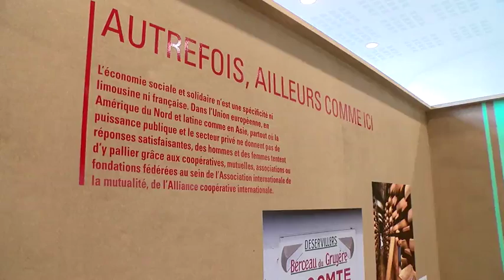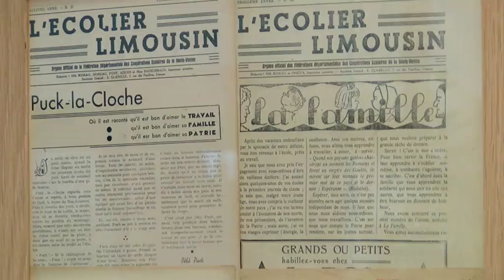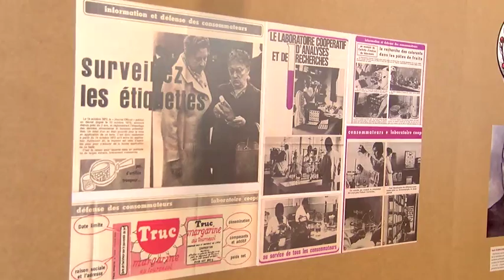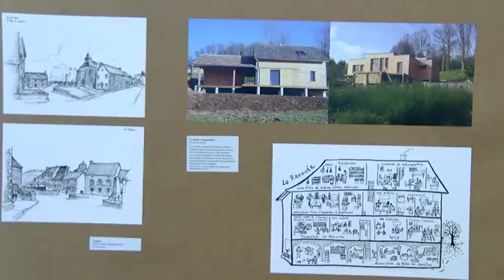Solidarités Limousines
L'exposition, pensée et conçue par l’association Pôle International de Ressources de Limoges et du Limousin pour l'histoire du monde du travail et de l'économie sociale (PR2L), illustre quelques unes de ces réponses d'hier et d'aujourd'hui.
Elle a été réalisée avec le concours de membres des « familles historiques » de l'ESS et d’innovateurs sociaux locaux.
Elle se décline en dix thématiques, faisant sans cesse l'aller-retour entre l'histoire, la théorie, et les expériences actuelles.
Production de l’exposition : Ville de Limoges – Bfm
Scénographie : Jean-Michel Ponty et Monique Pauzat
Commissariat : Bernard Lacorre (PR2L)